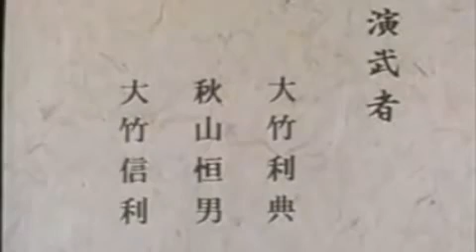Happou Ken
Happo Ken
Suwari Iaijutsu Kata